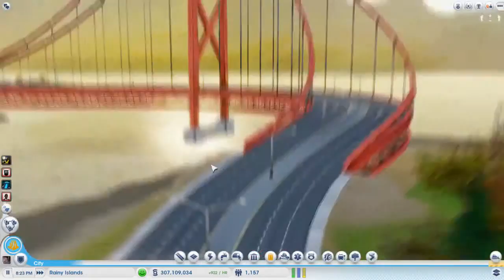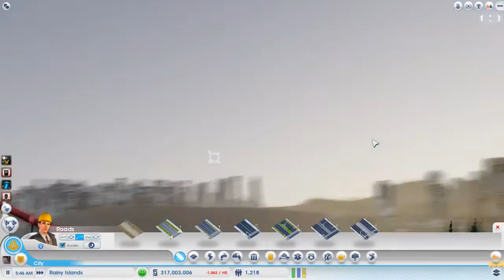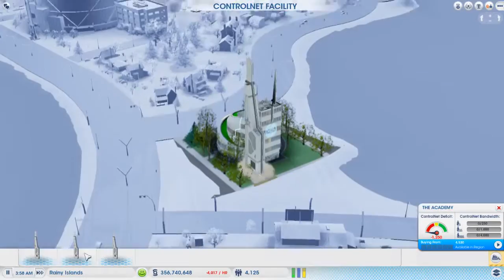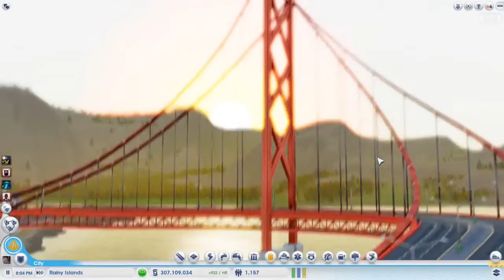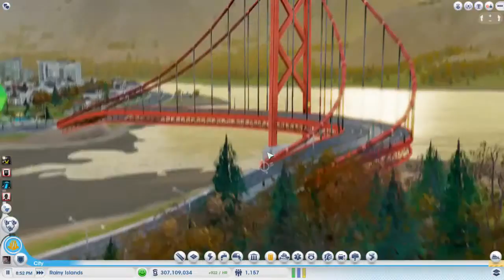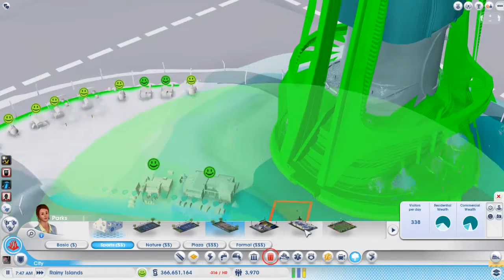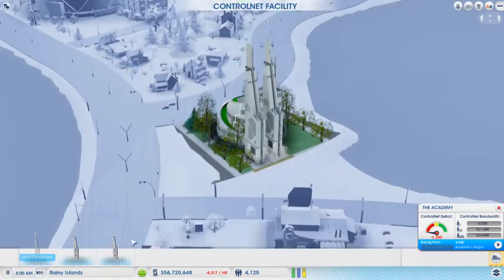SimCity: Broke Wealth Record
Thank you all for pushing this hard! The region is not even complete but we've surpassed the previous Wealth Record on NA West 4 and probably many other .

We start the journey of making the region with the highest wealth of all. In terms of Wealthy citizens. More SimCity and The Sims 4 at

We take the region for a spin! Taking a look at what everyone has been up to. More SimCity and The Sims 4 at

The City Is Broke! Here Are Your Options: Let's say your city is broken, all three bond measures are maxed out, and the city is just paused. What do you do?